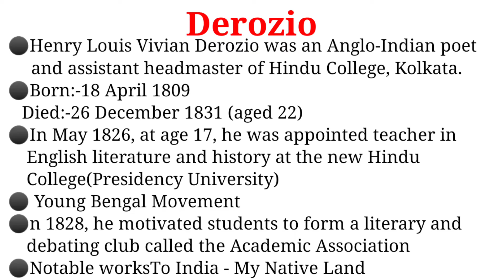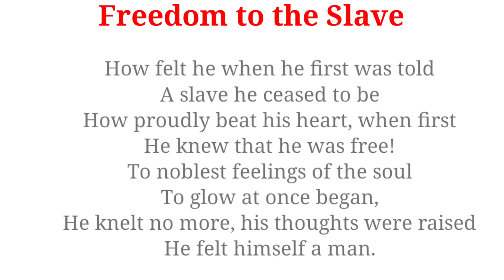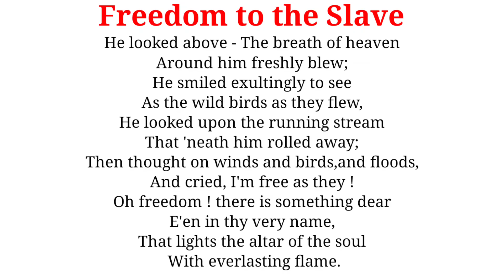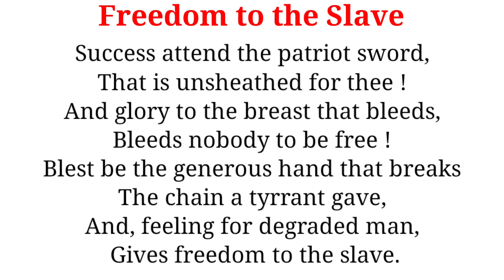'Freedom to the slave ' by Derozio || line by line explaination /summary (hindi)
'Freedom to the slave ' by Derozio line by line explaination

As the slave departs, the Man returns- Campbell

How felt he when he first was told
A slave he ceased to be
How proudly beat his heart, when first
He knew that he was free!
To noblest feelings of the soul
To glow at once began,
He knelt no more, his thoughts were raised
He felt himself a man.
He looked above - The breath of heaven
Around him freshly blew;
He smiled exultingly to see
As the wild birds as they flew,
He looked upon the running stream
That 'neath him rolled away;
Then thought on winds and birds,and floods,
And cried, I'm free as they !
Oh freedom ! there is something dear
E'en in thy very name,
That lights the altar of the soul
 With everlasting flame.
Success attend the patriot sword,
That is unsheathed for thee !
And glory to the breast that bleeds,
Bleeds nobody to be free !
Blest be the generous hand that breaks
The chain a tyrrant gave,
And, feeling for degraded man,
 Gives freedom to the slave.